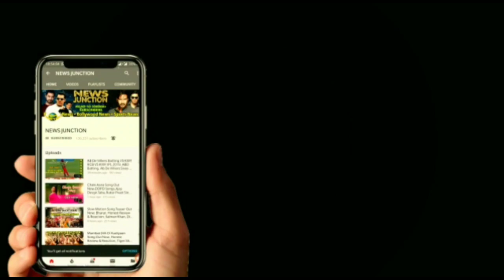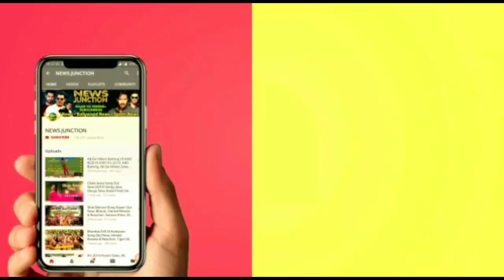War First Day Box Office Collection,War 1st Day Collection,Hrithik Roshan,Tiger Shroff, War Review